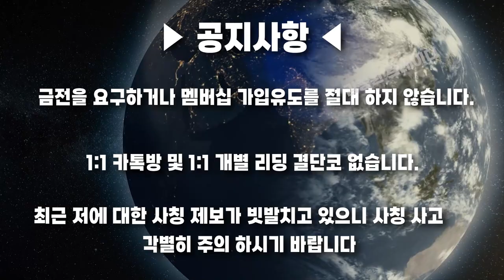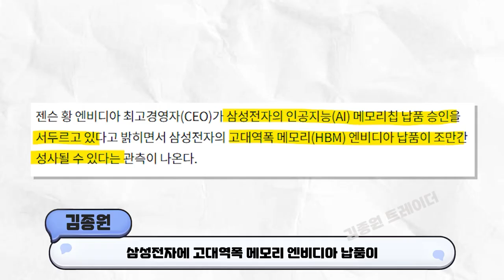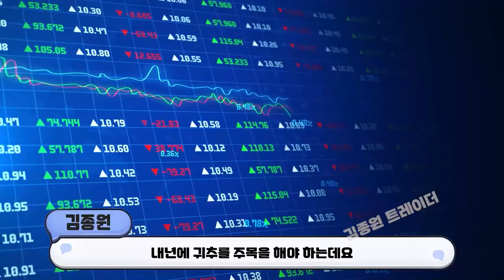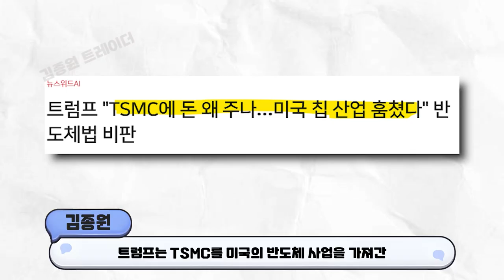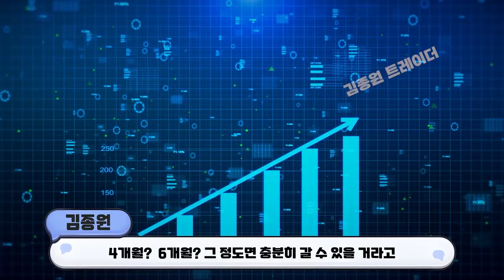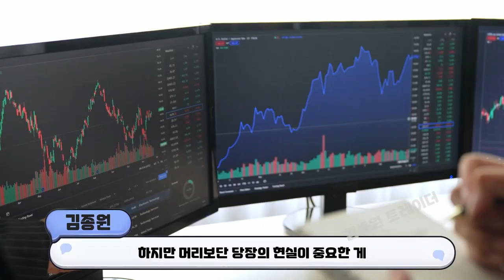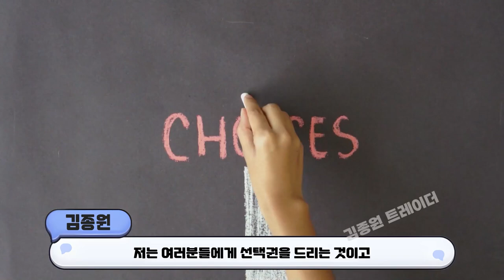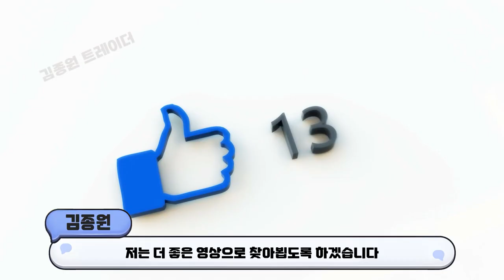[ 삼성전자 ] 25년 이후 경영방침 / 앞으로의 주가 회복을 위해 총력을 다할 것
1:1 리딩을 취급하지 않습니다.